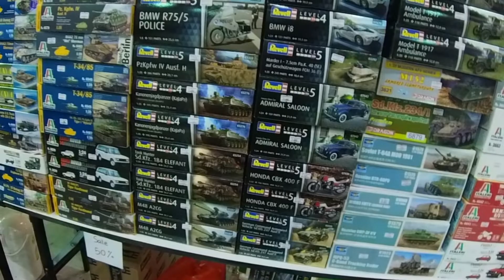เดินเที่ยวงานโมเดลสายเครื่องบินรบ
งาน MSOT จัดที่ Zeer by chickenGamie
ติดตามข้อมูลเกมนี้ได้ทาง Facebook page Chicken G Mobile Apps
Facebook: Chicken G Mobile Apps
อยากเล่นเกมมือถือ Indy ของChicken gamie Link ข้างล่างเลย
DramaQueenFighting
หรือ search พิมพ์ตามนี้ไม่เว้นวรรค        "DramaqueenFighting"
Maxman
หรือเสริชในมือถือ ว่า   "Maxman"